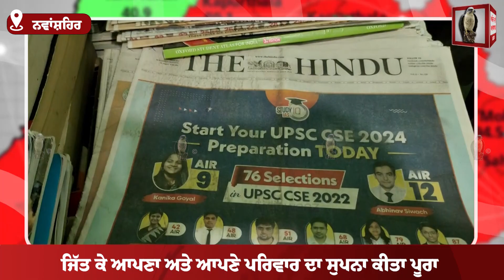ਪਿੰਡ ਖਾਲੜਾ ਦੇ ਇੱਕ ਸਾਧਾਰਨ ਪਰਿਵਾਰ ਦੇ ਲੜਕੇ ਨੇ ਕਰਾਈ ਬੱਲੇ - ਬੱਲੇ